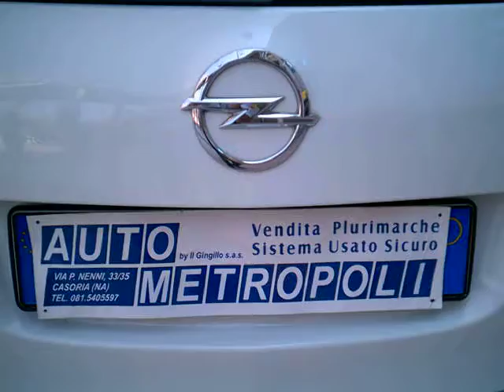Opel Astra 1 7 cd ti SportTourer Elective - Autometropoli it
Veicolo Extra-Garantito fino a 7 anni senza limiti di Kilometraggio con formula SenzaSosta. Dettagli e modalita' di attivazione della garanzia sul sito Autometropoli.

Opel Astra 1.7 cd-ti  SportTourer Elective
Motore: 1.686 cd-ti
Cv / kW: 110/81
Classe inquin.:Euro 5A
Mese/Anno: Maggio/2011
KM: 58000
Colore: Bianco con tetto nero lucido
Alimentaz.: DIESEL
Garanzia: 12 mesi

Dotazioni e Accessori:
Clima
6  Airbag SRS
Antifurto Chiave
Autoradio CD com. al volante
Servosterzo
Vetri  elettrici
ABS-ESP
Chiusure centralizzate
Fendinebbia
Tetto nero lucido
Prezzo :  euro  9'950,00